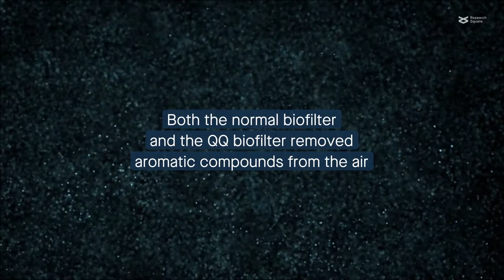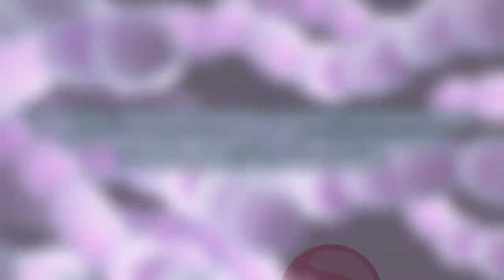Interrupting bacterial communication can help prevent clogs in gas biofilters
Wang et al. “Microbial community regulation and performance enhancement in gas biofilters by interrupting bacteria communication.” Microbiome (2022)